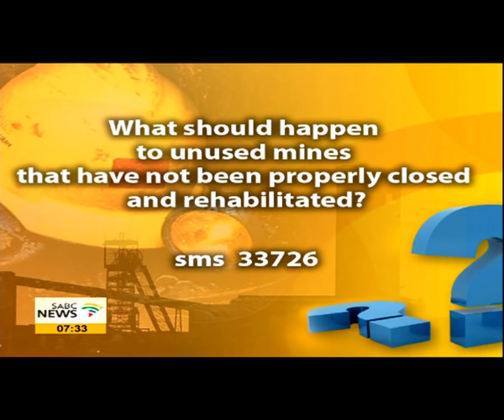The importance for private companies to partner with municipalities in developing communities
R25million has been secured to support and benefit 64-cooperatives and communities within the Dr Kenneth Kaunda Municipality and is set to create 328 direct jobs. The project entails the establishment of a sorting and baling plant in Klerksdorp and also 41 ward based buy back centers throughout the district. To tell us more about this programme, we are joined by Lita Mbokotho, executive chairman of the Tsori Capital.